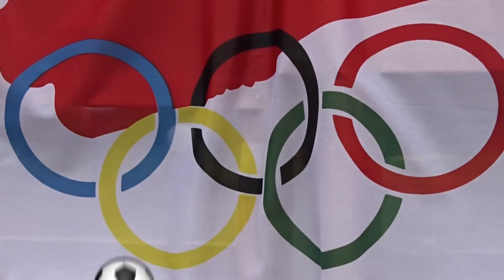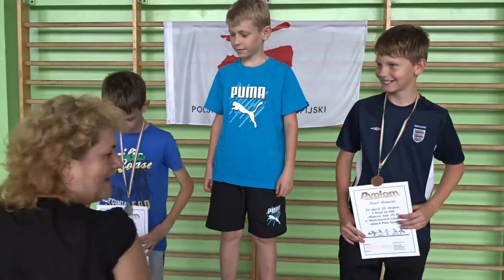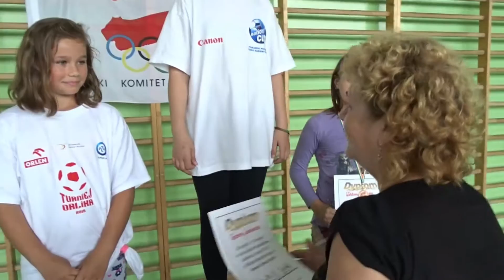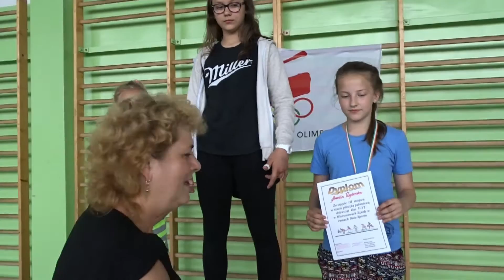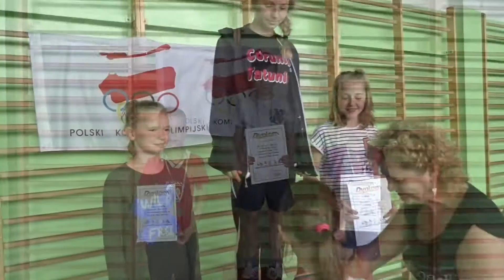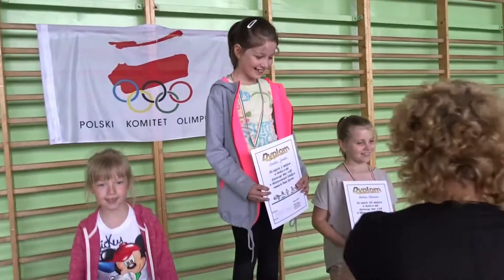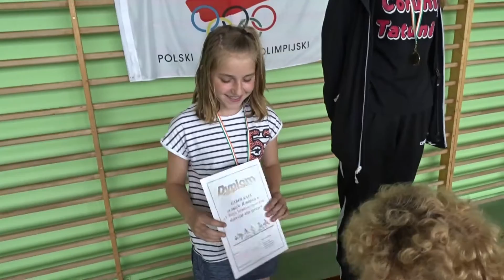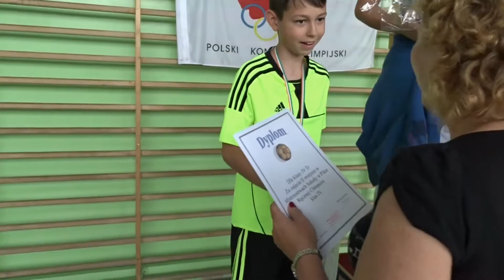W zdrowym ciele, zdrowy duch - Dzień Sportu w SP 4